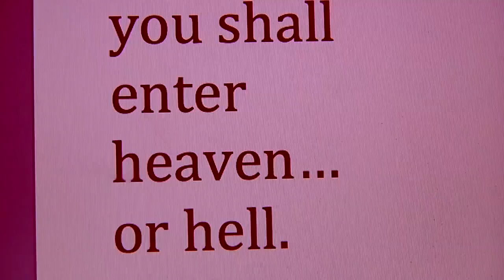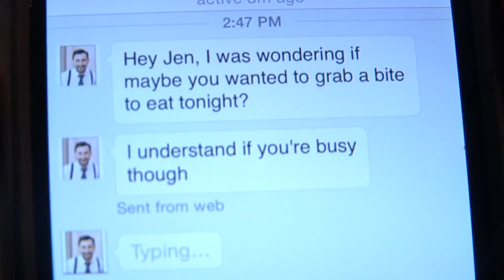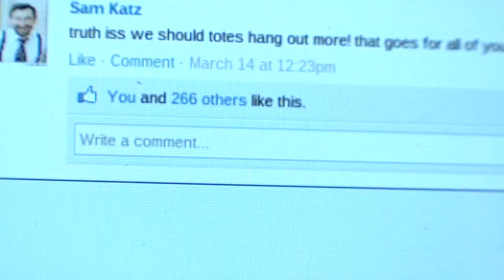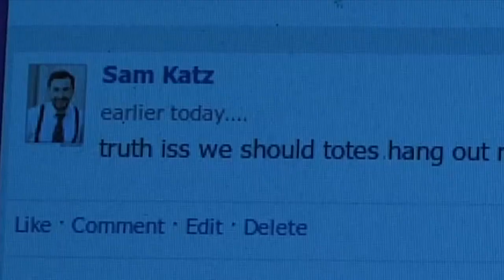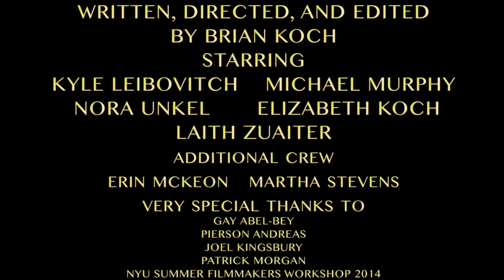Heaven Knows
This was my final film project from the NYU Tisch Summer Filmmakers Workshop 2014.  It was produced largely within the span of 2 weeks.  It was a wonderful experience and I had the pleasure to work with some truly amazing people.

Shout-outs go to my two leads, Kyle Leibovitch and Michael Murphy.  They did a fantastic job on their one-day shoot.  A super-special thank you is in order for Laith Zuaiter for being the best DP ever and doing a great job onscreen in the shadows.  I'd also like to give credit to Nora Unkel and Elizabeth Koch for making the most out of their brief roles, and Erin McKeon and Martha Stevens for their additional support.  Thanks to Pierson Andreas for being a really helpful TA, and Joel Kingsbury and Patrick Morgan for their vital tips in the editing lab.  Finally, thank you to Professor Gay Abel-Bey for her guidance throughout the filmmaking process.

Two guys get caught up worrying about their social media stats as if it's a matter of life and death... and it turns out, it is.

This film was produced in 2014.  The online version is slightly modified from the Angelika theater screening.